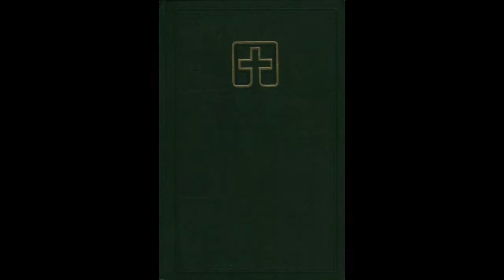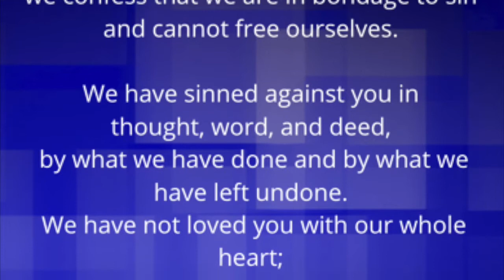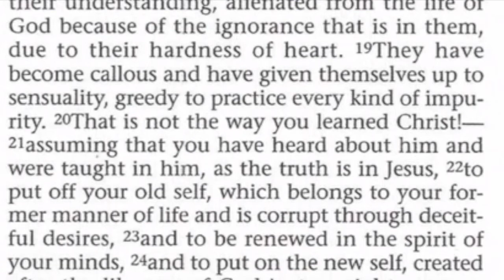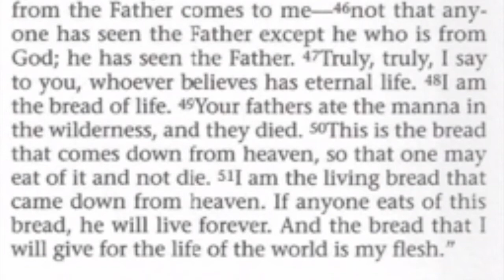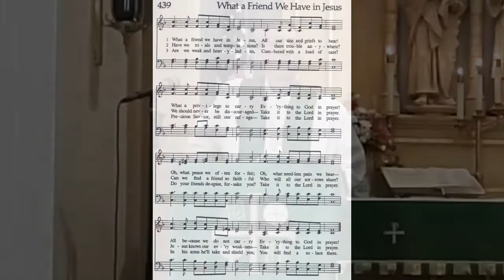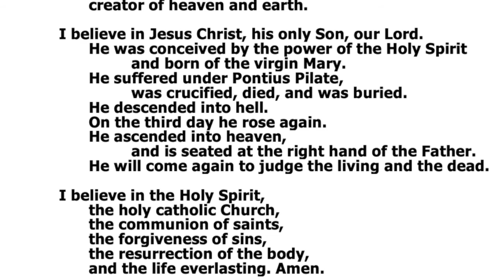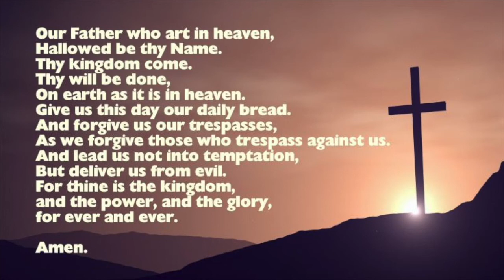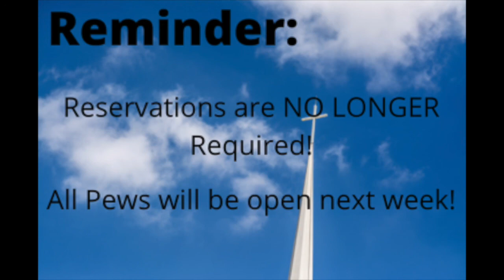St. James Lutheran Church: Sunday Service 8/8/2021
Eleventh Sunday after Pentecost
Readings: 1 Kings 19:1-8; Ephesians 4:17-5:2; John 6:35-51
Hymns: "Alleluia! Sing to Jesus"  (LBW #158)
              "What a Friend We Have in Jesus" (LBW #439)
             "Lord, Dismiss Us with Your Blessing" (LBW #259)
Message: "Baked, Shared, and Served. Himself"